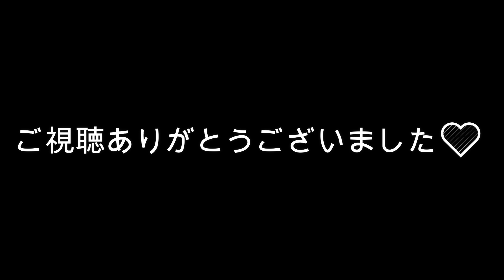「ｵﾗｵﾗｵﾗｵﾗ」 まざーの歴史# 117 [MOTHER3 / REJECT]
valorant大好きおじさん、
プロeSportsチーム「REJECT」のSTREAMER部門に所属しているMOTHER3です！

名前 : MOTHER3
誕生日 : 1994年12月21日
出身地 : 大阪

00:00 まざーの歴史
01:41 チャンネル登録宜しく